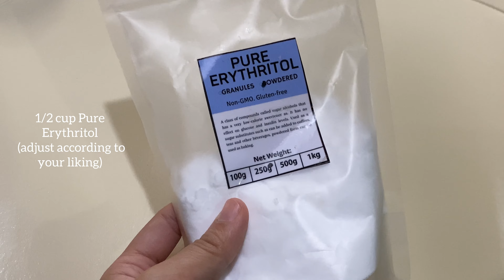LOW CARB CHOCOLATE MOIST CAKE FOR MY BROTHER’S SPIDERMAN CAKE | Myka Ignacio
Mom suggested to try this Low Carb Chocolate Moist Cake Recipe for my brother’s birthday. This is my first time and my second attempt to make fondant cake. See what happened!

Please follow MFashion for fashion clothing and unique trends for ladies.

SHOPEE: shopee.ph/mfashionphilippines

MI’s Sweet: Customize cakes and cupcakes for all occasions!